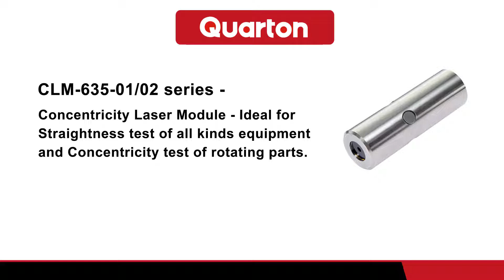Quarton - Concentricity laser module demonstration - CLM-635-01/02 series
Laser demonstration model:
CLM-635-01 LPO / CLM-635-02 LPT

Concentricity laser modules are designed for those who need to perform precision alignment task. Beam error is less than 1 mm at the distance of 30 meters with perfect circular dot. Accessories-battery pack, 3 meters USB cable and cable switch are all included in a plastic carry case.